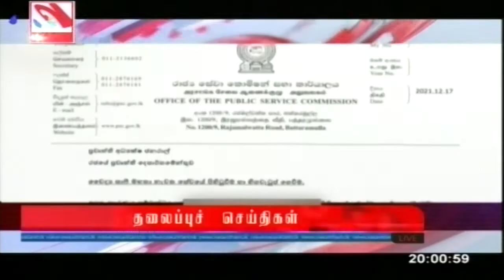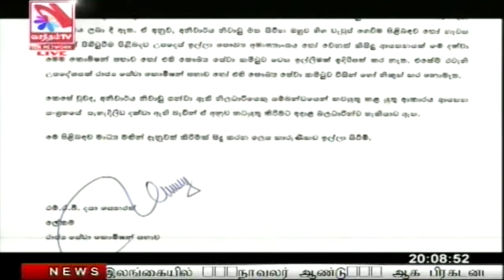Vasantham TV News 2021-12-17 | 08.00 PM